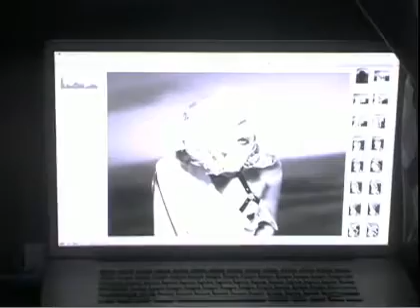Lady Gaga - V Magazine [Sebastian Faena] (Behind the Scenes)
Behind the scenes with Lady Gaga on the set of V Magazine. (C) 2009 Interscope Records